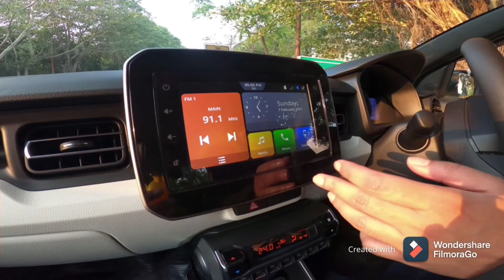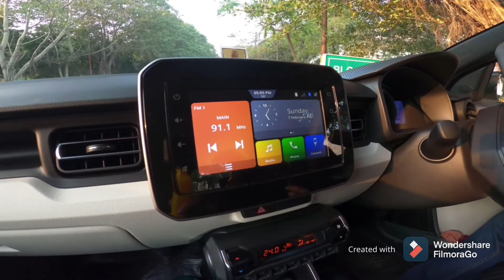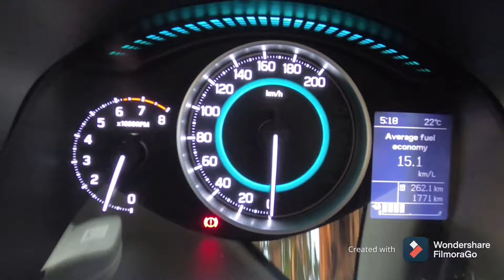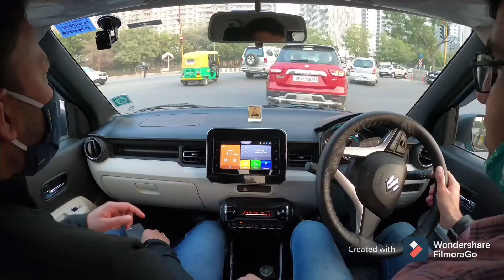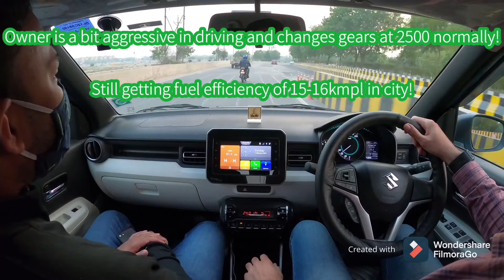Ignis ownership review| Ignis Steering Problem solved | Ignis Turquoise Blue |Ignis Detailed 2021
Thanks to Abhishek Singh from
 @Unbox Daily Tech
for sharing his honest ownership experience!